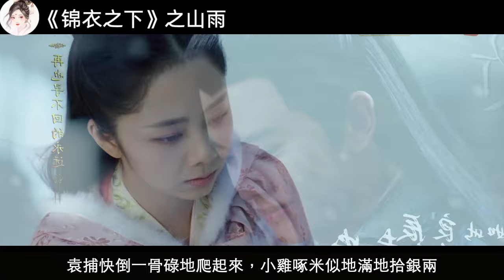《锦衣之下》短篇完结之山雨；😁那个人人闻风丧胆的锦衣卫，其实是个二十二岁的年轻人。 任嘉伦 && 谭松韵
那个人人闻风丧胆的锦衣卫，其实是个二十二岁的年轻人。

🎉🎉🎉🎉🎉🎉🎉🎉🎉🎉🎉🎉🎉🎉 最新完结 🎉🎉🎉🎉🎉🎉🎉🎉🎉🎉🎉🎉🎉